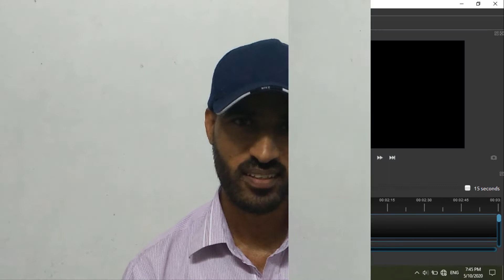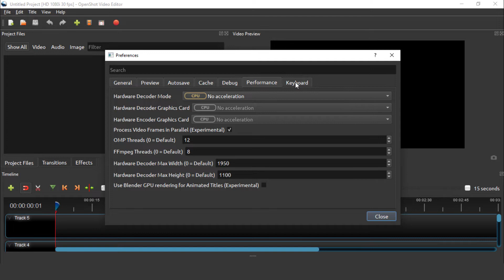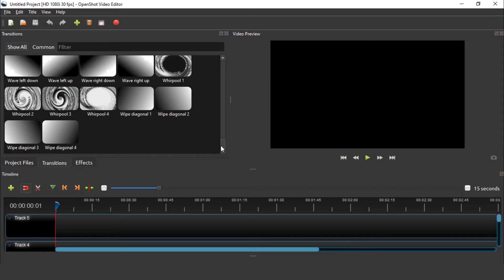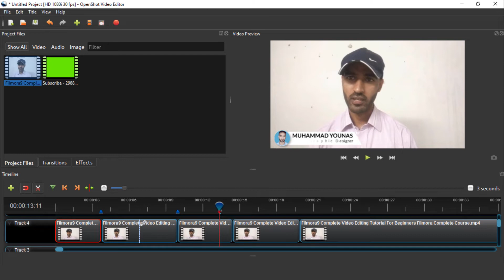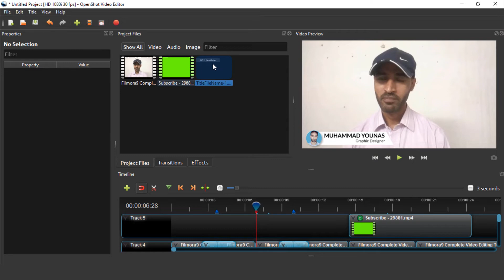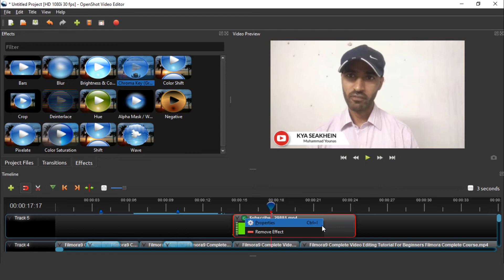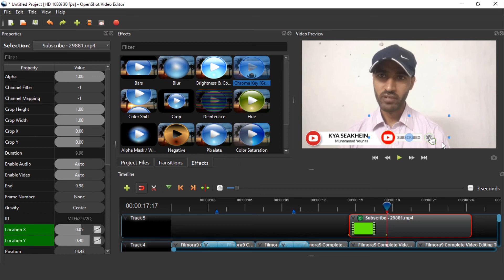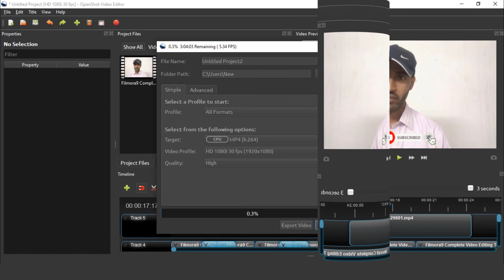OpenShot Tutorial for Beginners 2020 | OpenShot Video Editor Tutorial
Hi, everyone this video is about OpenShot Video Editor Tutorial 2020. You can learn complete openshot video editor tutorial for beginners in this video, so watch complete video.

✅ How to Recover Deleted files from Memory Card Android Phone USB Drive Hard Drive Urdu Tutorial 2018
✅ How to Create Windows 10 Bootable USB Flash Drive using Rufus in Urdu 2018 | Kya Seakhein